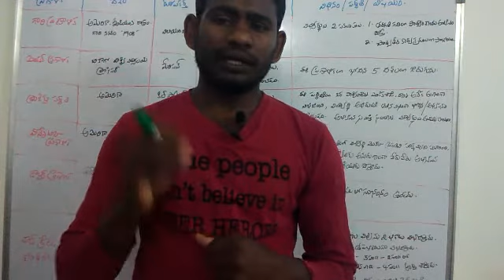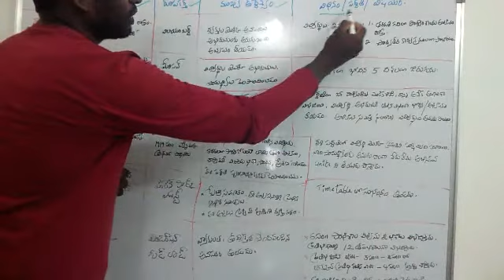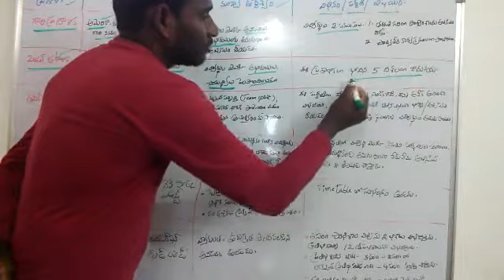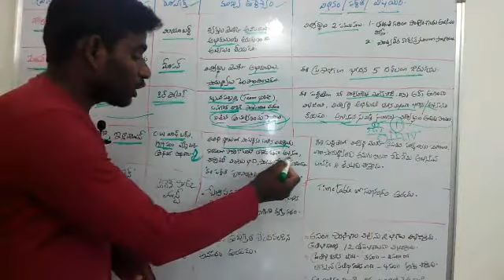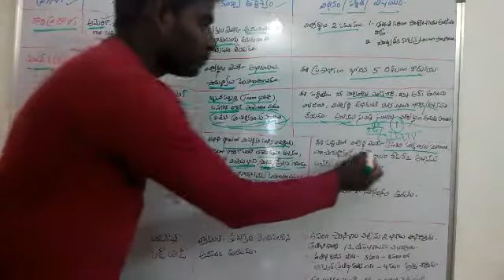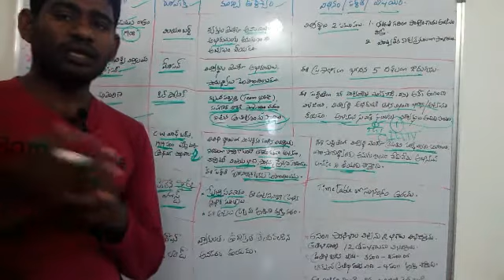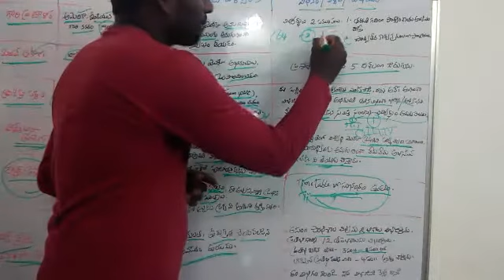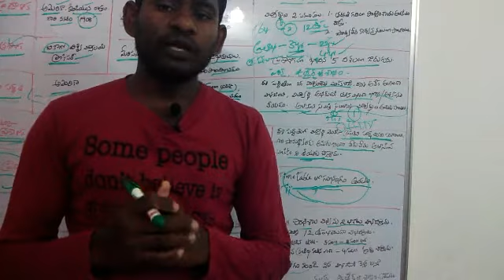సైకాలజీ # వైయక్తికా భేదాలు# Psychology # Ravindra Reddy Academy